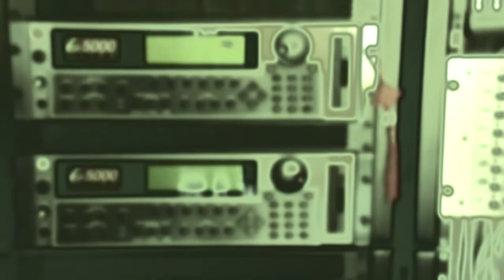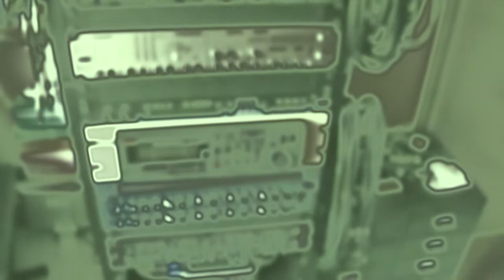PhiLiZound music room layout - wired!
- had to settle for trailing wires and moveable keyboard stand for some gear - bedrooms just aren't big enough ;) Background sounds use sampled pulses and live modular noodling via Sequetron (headphones or good speakers recommended for bass).